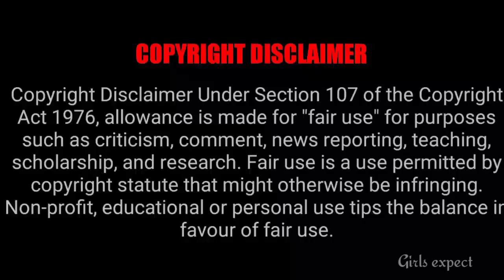புதிய சீரியல் புதிய ஜோடி Hero , Heroine Mass 🔥 || Girls expect ❤️